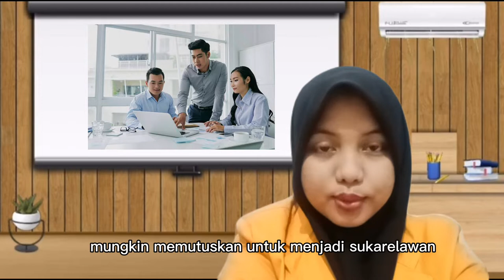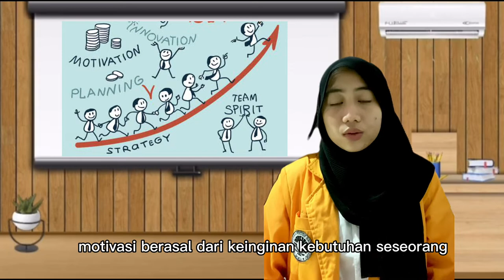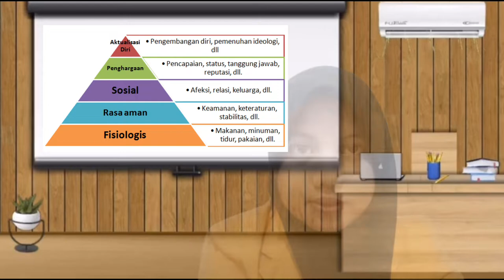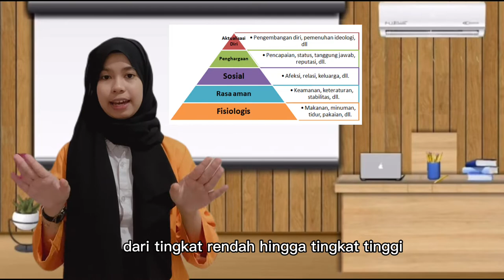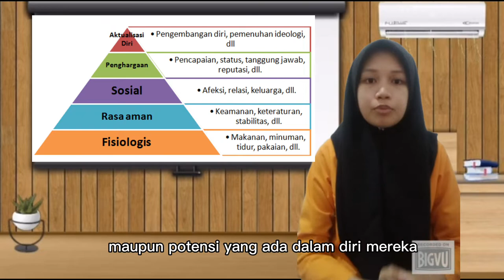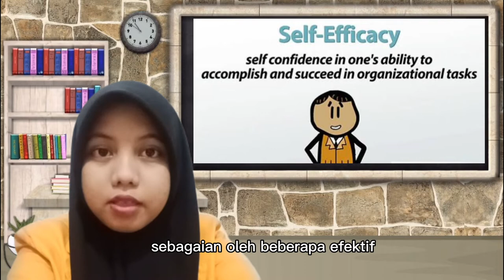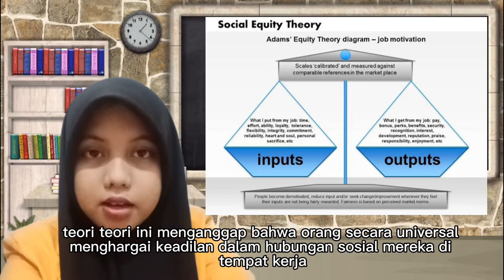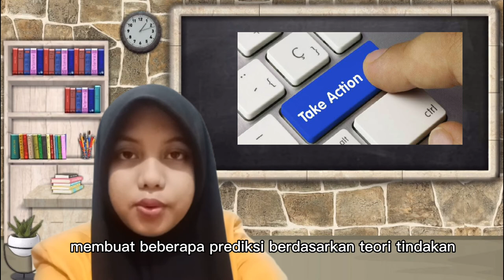THEORIES OF EMPLOYEE MOTIVATION- Psikologi Industri dan Organisasi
edit by: Nur Athirah Hadis